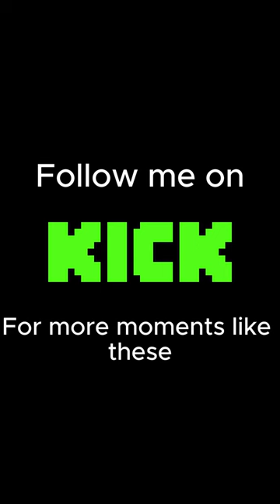BaboonHawk listens!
Socials:
Kick - batslayz